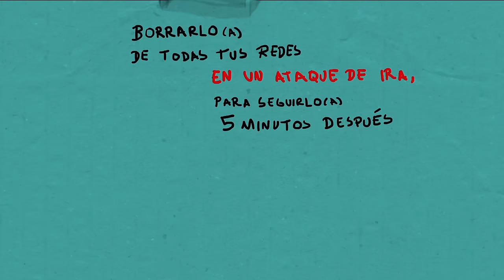7 cosas que no debes hacer en caso de ruptura amorosa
Estos consejos fueron extraídos del libro 'Uno siempre cambia al amor de su vida... por otro amor o por otra vida', de Amalia Andrade.

SINOPSIS: Un libro y un no-libro y una libreta y un ejercicio de completación y una lista de necesidades espirituales…

Este manual para sobrevivir a un corazón roto es una guía llena de amor, ternura, honestidad y verdadera sabiduría emocional para superar cualquier ruptura y, sobre todo, para asumir que está bien estar mal.

Frente a las exigencias del amor y de la felicidad, Amalia Andrade ha pensado en un libro que asume el fracaso emocional como algo que se repite muchas veces en la vida y que, por lo tanto, debe ser visto con normalidad.

La clave está en manejar la tristeza, parece decir este libro, que ofrece una hoja de ruta completa desde el llanto desconsolado hasta la recuperación.

'Uno siempre cambia al amor de su vida... por otro amor o por otra vida', está disponible en librerías y tiendas en línea bajo el sello Planeta.

Música del video: Slinky Bed, de Paul Freitas.